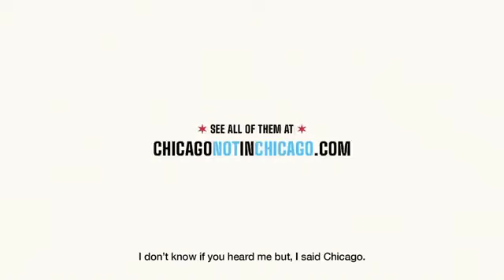ALAS DE AMOR 08/27/2022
TODOS LOS SÁBADOS A LAS 12:30PM
CONDUCIDO POR: ELSA PRADO
INVITADA: JUDY DE LA MORA